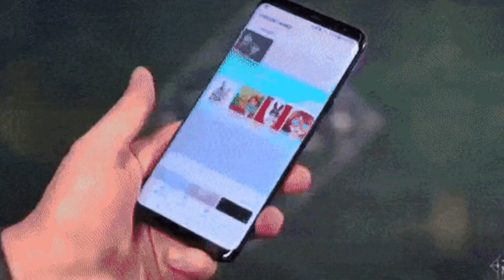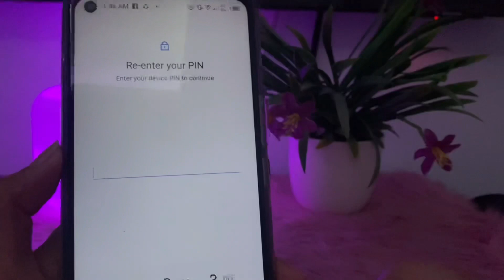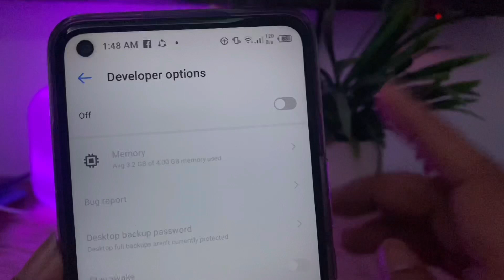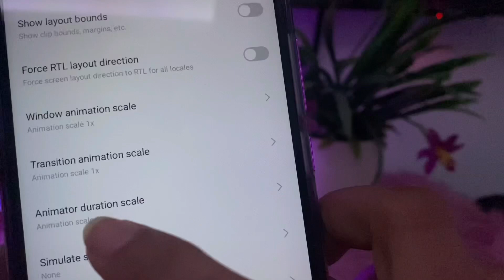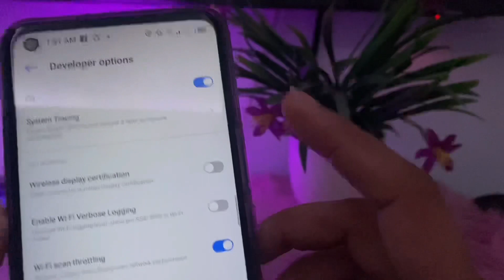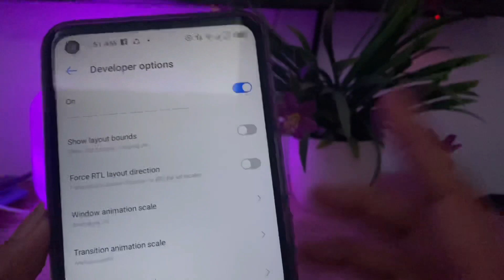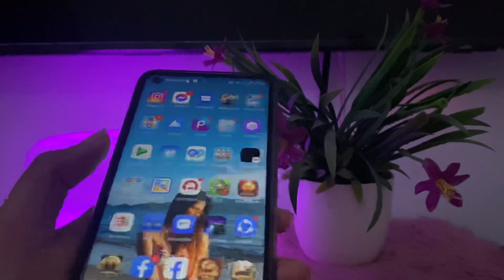NO MORE LAG AT SOBRANG BIBILIS ANDROID PHONE MO DITO